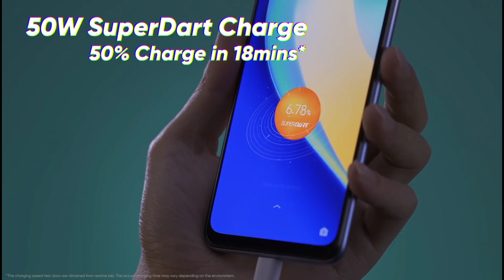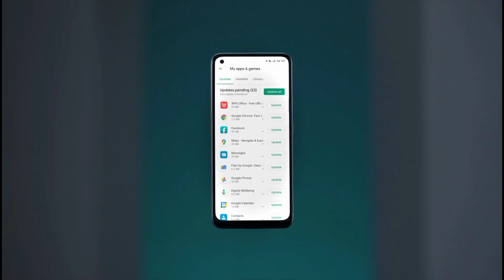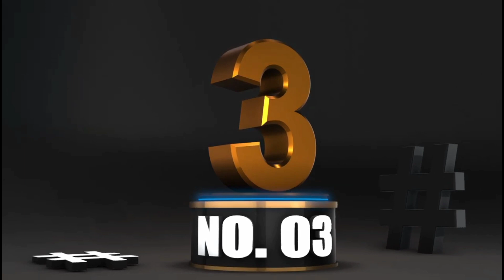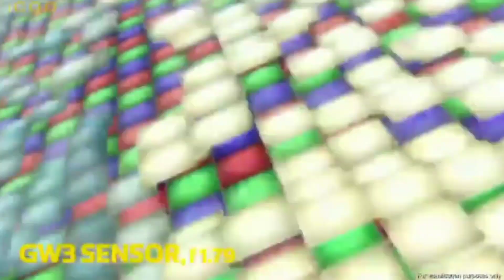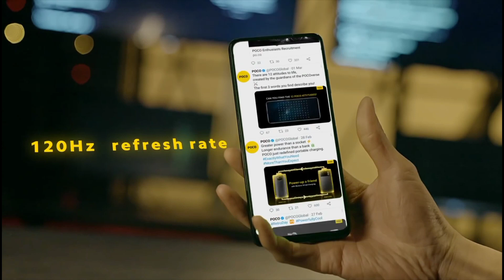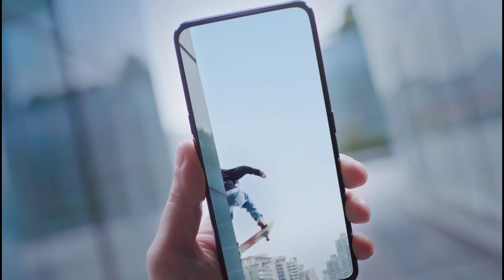Top 5 Powerful Gaming Phones Under 20000 in India | Best Gaming Smartphone Under 20000 | May 2022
About This Video :
Hi guys, aaj mein aapko top 5 powerful gaming phones ke baare me batane wala hoon jo under 20000 me hain.

best gaming phone under 20000 in 2022 5g

--💠Top 5 Gaming Phones Under 20000💠--

Realme X7

Moto g60

Redmi Note 10 Pro Max

IQOO Z3

Poco X3 Pro